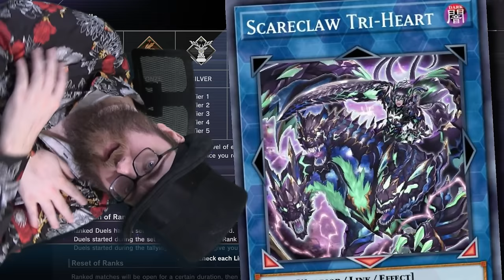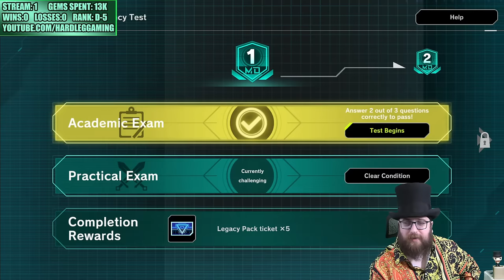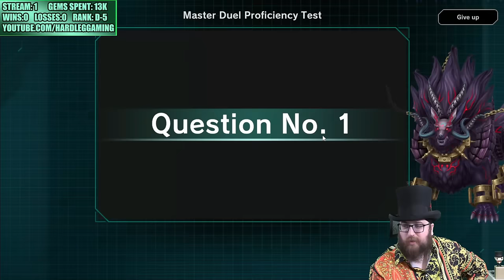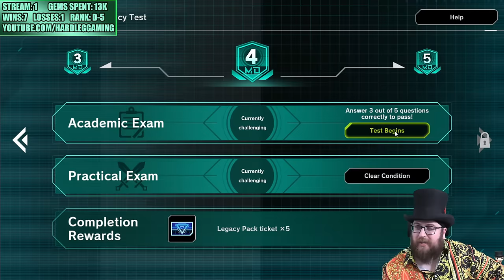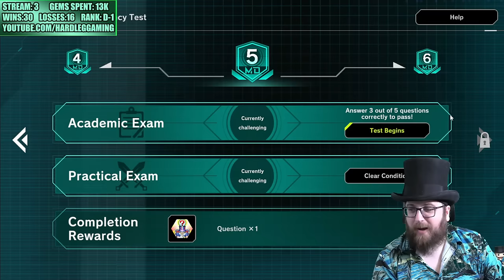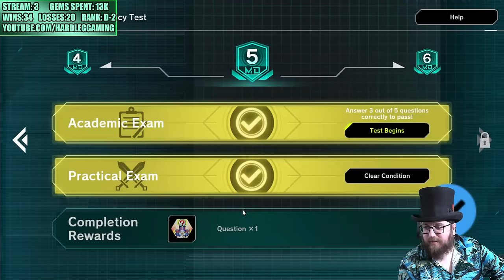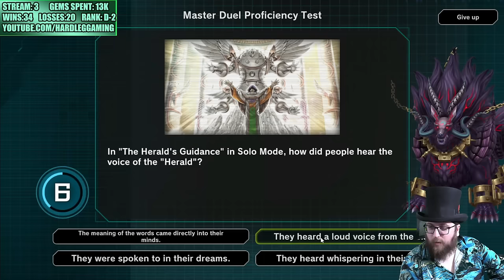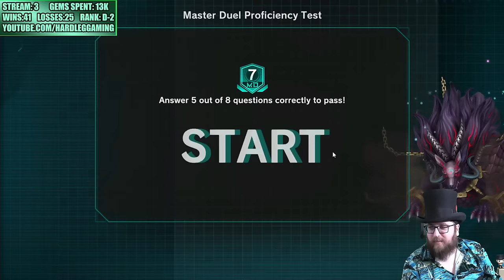So I tried to climb the ladder with SCARECLAW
Hardleg tries to see how far he can get on the competitive Master Duel ladder with Scareclaw, a fairly recent OTK archetype which just received some support that gives it more plays when going first.

0:00 – Welcome To Ladder Climb
1:16 – This Month We're Playing Scareclaw!
3:05  – Opening Packs!
12:50 – Introducing The Proficiency Test
15:03 – Explaining How Scareclaw Works
21:24 – Duel 1 Vs Runick F.H. Spright
27:31 – Pofficiency Test Level 2
28:41 – Duel 2 Vs Labrynth
33:24 – Duel 4 Vs Tearlament
34:41 – Profficiency Test Level 3
35:39 – Profficiency Test Level 4
36:55 – Duel 10 ft. “The Minigame”
38:07 – Duel 14 Vs Maxx C
41:22 – Duel 21 Vs Kashtira
42:28 – Deck Version 2
45:02 – Stream 2: Master Duel Updated!
47:26 – Duel 25 Vs Labrynth
50:28 – Duel 27 Vs Endymion
54:24 – Duel 31 Vs Purrely
56:38 – Deck Version 2.5
58:51 – Duel 36 Vs Kashtira
1:11:02 – Duel 39 Vs Swordsoul
1:12:47 – Duel 43 Vs HERO
1:16:08 – Duel 44 Vs Dinomorphia
1:18:23 – Duel 45 Vs Sky Striker
1:22:42 – Stream3: Profciencty Test Level 5
1:25:24 – Duel 48 Vs Turtle Dragons
1:27:16 – Deck Version 3 (Go-2nd Scares)
1:29:20 – Duel 52 Vs Scareclaw
1:34:03 – Duel 54 Vs Ninja
1:36:27 – Proficiency Test Level 6
1:39:11 – Duel 65 Vs Ghostrick Purrely
1:43:51 – Duel 66 Vs Vanquish Soul
1:45:26 – Proficiency Test Level 7
1:47:52 – Duel 67 Vs Exosister
1:50:02 – Duel 71 Vs The Despian-Tear Internal Revenue Service
1:54:29 – Stream 4: Deck Version 4
1:57:04 – Duel 77 Vs “Spyral” (It's Really Ghostrick)
1:58:26 – Duel 80 Vs Dinomorphia
2:01:36 – Duel 81 Vs Purrely
2:05:53 – Duel 82 Vs Morganite Control
2:12:19 – Deck Version 4.B
2:13:25 – Duel 89 Vs Purrely
2:16:31 – Duel 91 Vs “True Draco”
2:19:27 – Duel 92 Vs Kashtira
2:21:36 – Stream 5
2:22:23 – Duel 95 Vs Runick Stun
2:25:19 – Duel 96 Vs Traptrix
2:27:49 – Duel 98 Vs Mathmech
2:29:54 – Duel 100 Vs Purrely
2:33:07 – Nap Time
2:33:49 – Deck Version 4.5
2:35:42 – Duel 106 Vs Tearlament
2:38:43 – Duel 109 Vs Definately Labrynth
2:42:33 – Dawn of the Final Stream
2:43:17 – Duel 114 Vs Scareclaw
2:47:13 – Duel 115 Vs Mathmech
2:53:21 – Duel 117 Vs Vanquish Soul: YOUR NOSE IS MINE!
3:00:16: - Closing Thoughts
3:01:52 – Episode Statistics
3:02:47 – Patreon Shoutout
3:04:11 – Next Time On Ladder Climb...